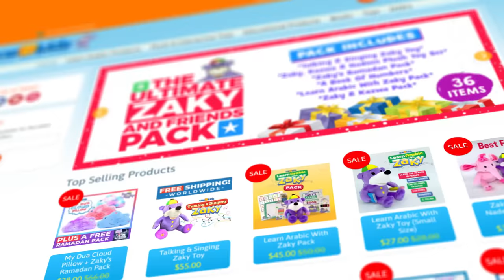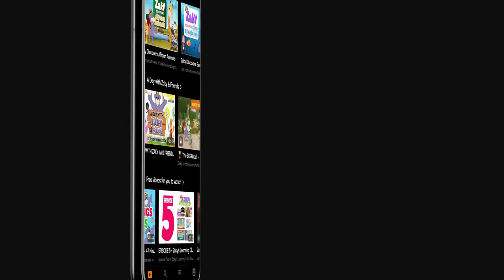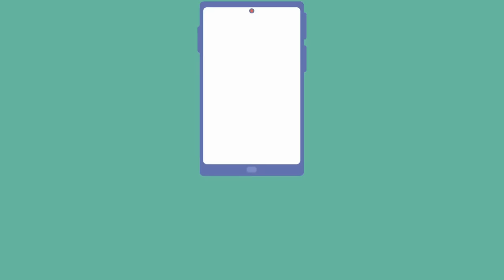Where's Rashid + 10 EPISODES | A Day With Zaky & Friends